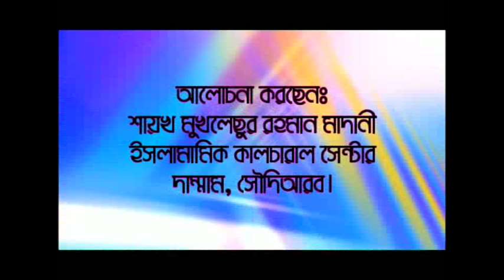বিশ্ব ভালবাসা দিবসের মুল ইতিহাস | শায়েখ মুখলেসুর রহমান মাদানী | Sheikh Mukhlesur Rahman Madani